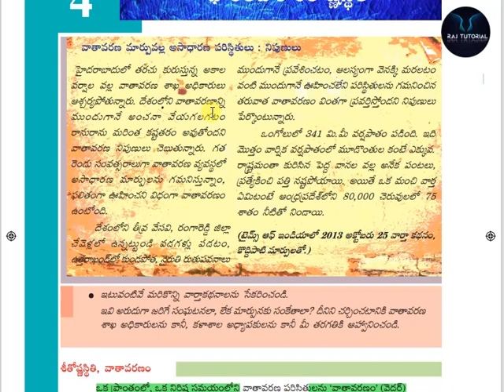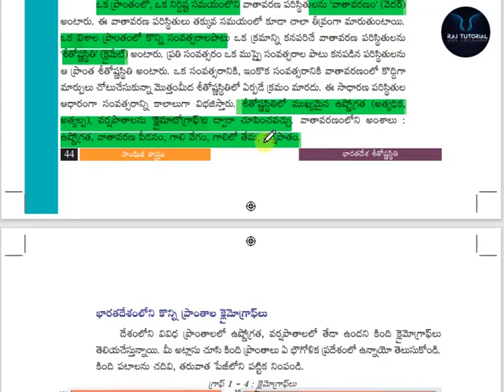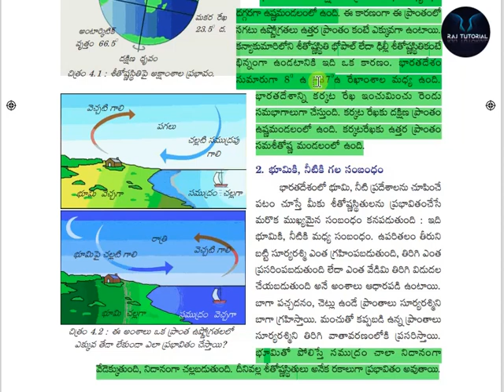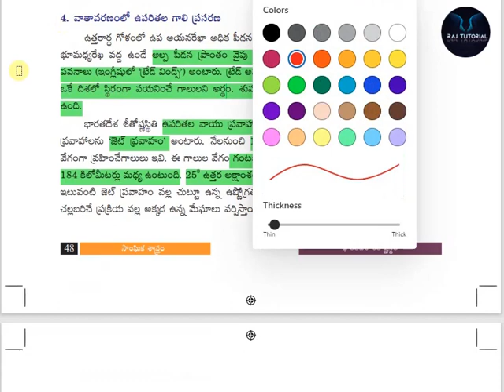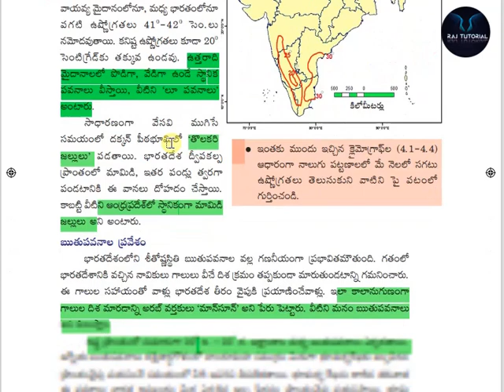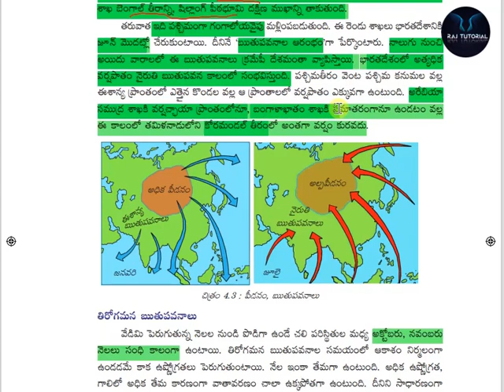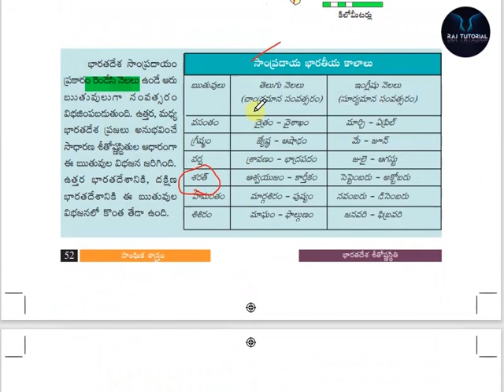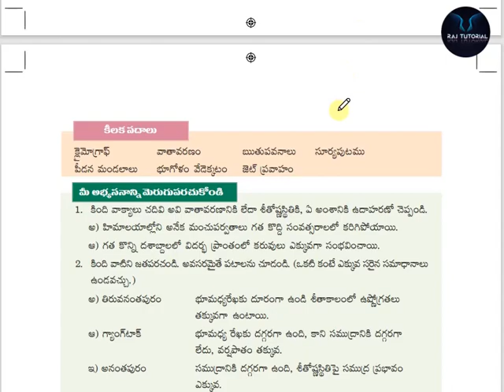10th class social classes in telugu | భారతదేశ శీతోష్ణస్థితి | General Studies classes in telugu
In this video , 10th class social classes are available in telugu language and this video is useful to aspirants and students who are in 10th class and who are prepared for STATE TET,STATE DSC,GROUPS and CTET. Meanwhile this video is useful to competetive exams who have General Studies as part of their exam syllabus.